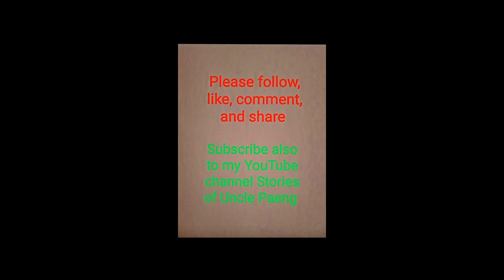Huwak lalo apoy kami Tsina galit galit na